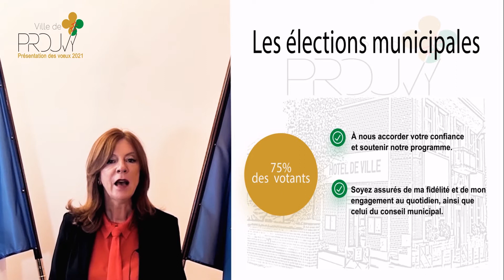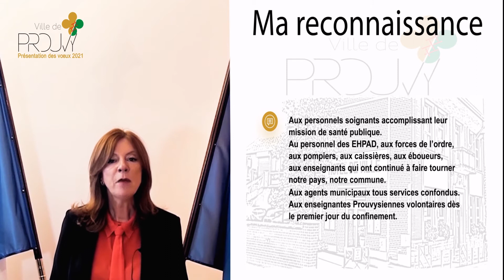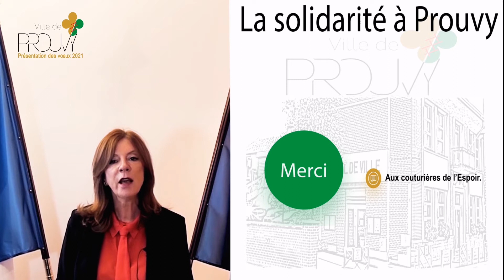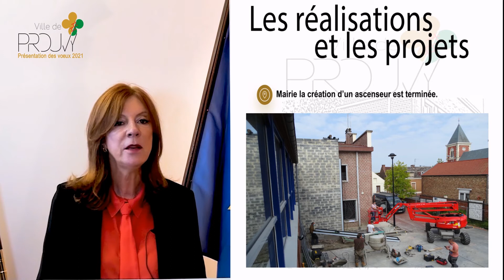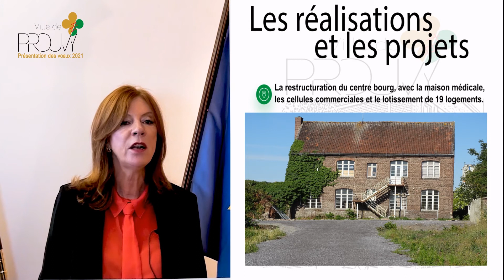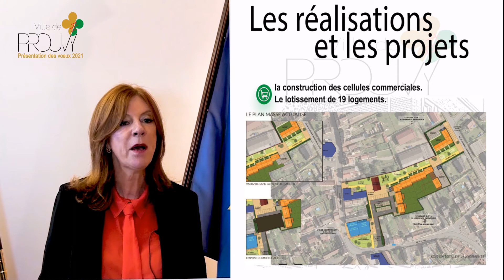Voeux 2021 à la population